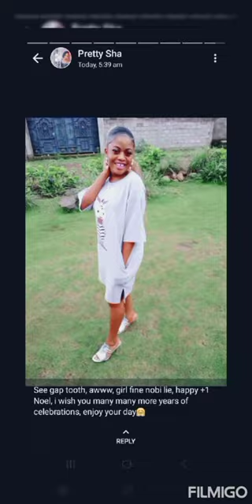How to Celebrate Christmas with love ones - Be grateful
I choosed to celebrate everyone that have impacted me, one way or the other. I celebrate you all ❤🇨🇲 🇬🇲